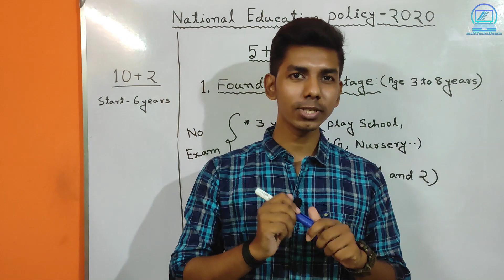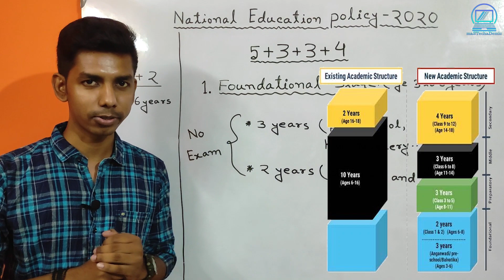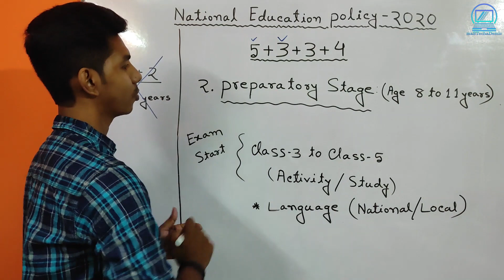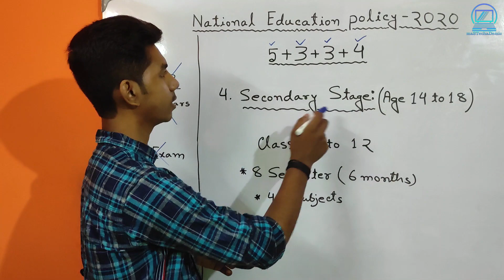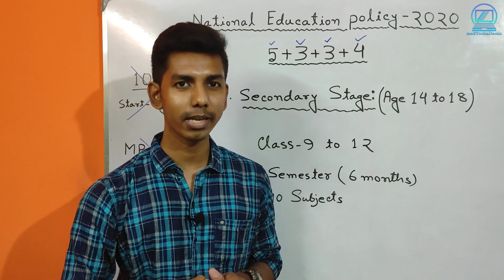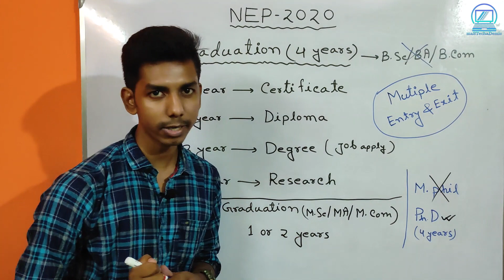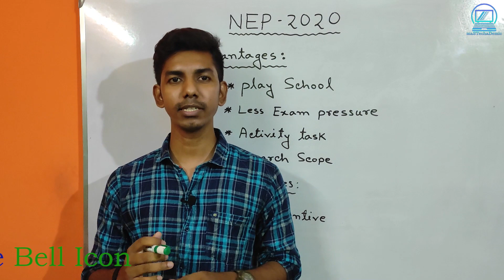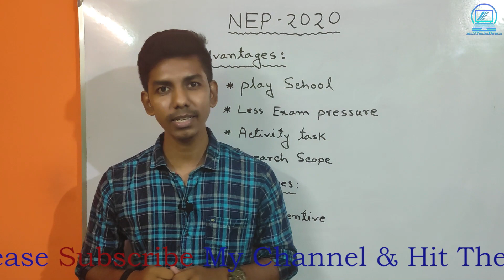New Education Policy 2020 || নতুন জাতীয় শিক্ষানীতি || NEP 2020 || New System 5+3+3+4 || TD Sir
ভারতীয় নতুন জাতীয় শিক্ষানীতি ২০২০ তে কি কি পরিবর্তন আসতে চলেছে, এর সুবিধা/অসুবিধা কি কি, বর্তমান প্রজন্মের জন্য এই শিক্ষানীতি কতটা কার্যকরী হতে পারে, এই বিষয়গুলো নিয়ে এই ভিডিওতে আলোচনা করা হয়েছে ।